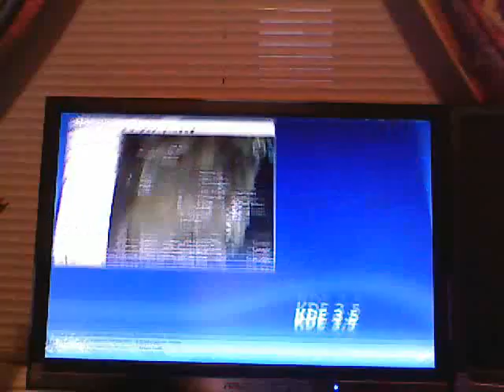Sabayon cube spinning desktop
Sabayon linux has this cool spinning desktop functionality. Sure, it's probably just for show, but it's really cool.